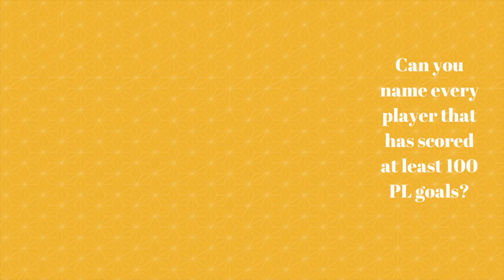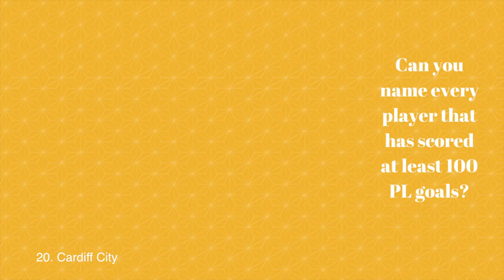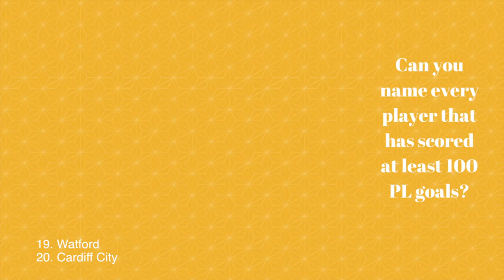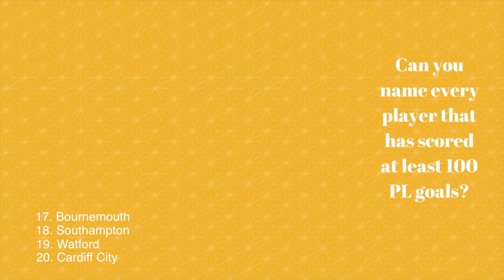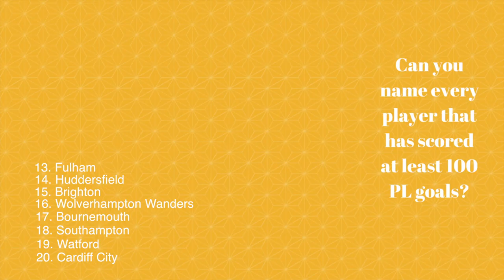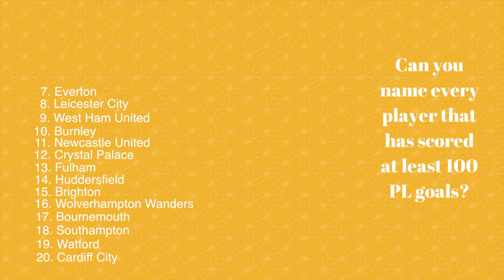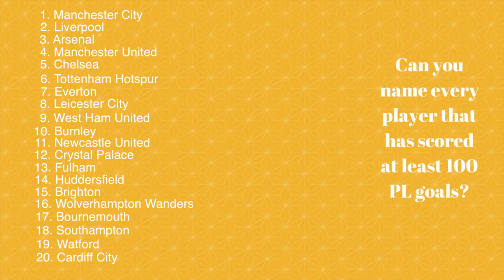WILL MAN CITY WIN THE LEAGUE AGAIN?!?! MY PREMIER LEAGUE PREDICTIONS 18/19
Well here are my Premier League Predictions for the upcoming 18/19 season.

Answers:

Alan Shearer
Wayne Rooney
Andy Cole
Frank Lampard
Thierry Henry
Robbie Fowler
Jermaine Defoe
Michael Owen
Les Ferdinand
Teddy Sheringham
Robin Van Persie
Sergio Ageuro
Jimmy Floyd Hasselbaink
Robbie Keane
Nicolas Anelka
Dwight Yorke
Steven Gerrard
Ian Wright
Dion Dublin
Emile Heskey
Ryan Giggs
Harry Kane
Peter Crouch
Paul Scholes
Darren Bent
Didier Drogba
Romelu Lukaku
Matt Le Tissier